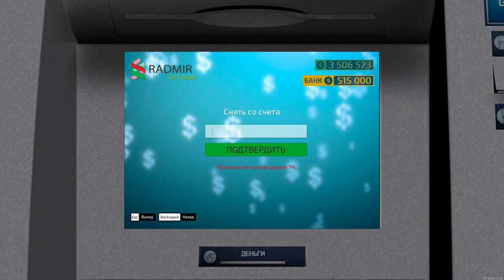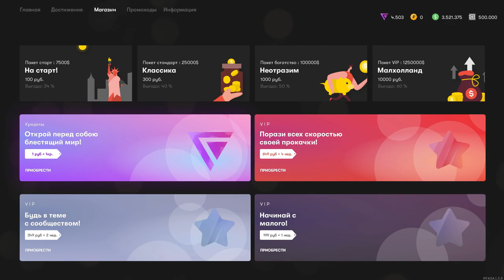МЕНЯ РАЗБАНИЛИ НА RADMIR MTA!ЧТО ИЗМЕНИЛОСЬ ЗА 31 ДЕНЬ?СЛЕТЕЛИ ДОМА?ЗАБРАЛИ ДОСТИЖЕНИЯ?ПРОДАЮ ВСЁ!